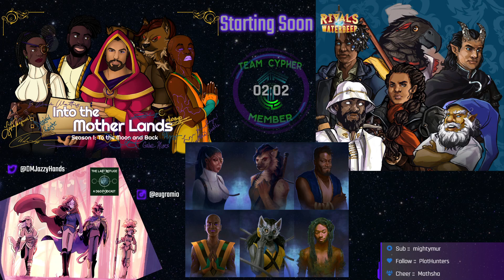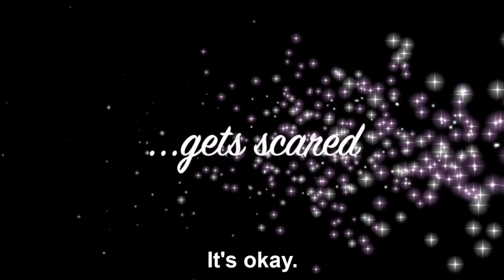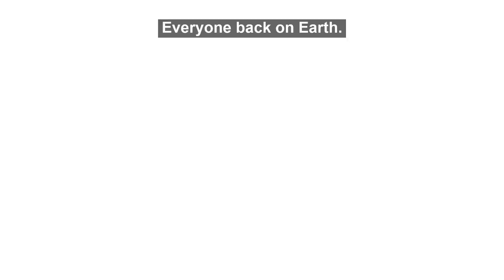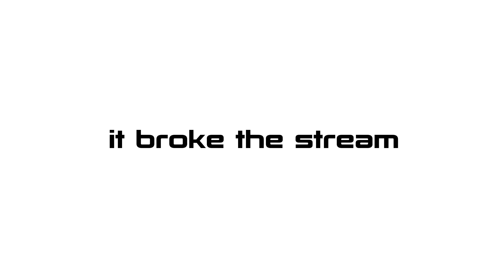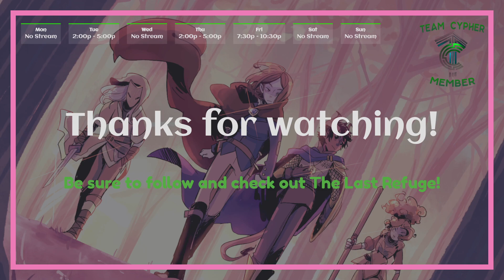Jazz Effect: Andromeda (Part 13) || !masseffect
Jazzy continues the adventures of Storm Ryder in Mass Effect: Andromeda!